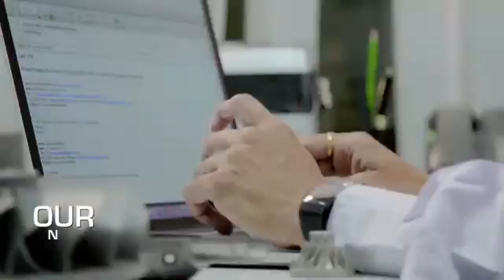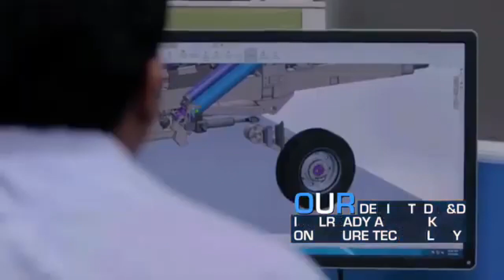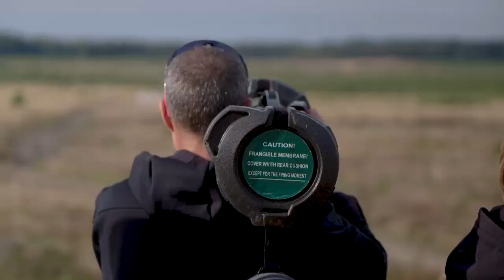Defence Ministry has placed an order for Spike anti-tank guided missiles worth ₹287 crore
Kalyani Rafael Advanced Systems Pvt. Ltd. (KRAS)

Kalyani Rafael Advanced Systems Pvt. Ltd. (KRAS) is a Joint Venture between Kalyani Group and Rafael Advanced Defense Systems Ltd., Israel. KSSL owns 51% of the group and the latter 49%.

KRAS plant in Hardware Tech-Park, Hyderabad is also India’s first private sector missile sub-systems manufacturing facility which is spread across an area of 24,000 sq.ft.

The KRAS facility has been designed to meet the top security classification by adopting the highest level of security clearance from Indian and Israel Governments.

The KRAS facility performs the system integration & testing of Spike ATGM, New Generation precision guidance munitions which includes Spice 1000 & 2000 and MRSAM missile.

This state of art facility is involved in development of GUIDANCE UNIT, SERVO UNIT, POWER SUPPLY UNIT, COMMAND LAUNCH UNIT & THERMAL SIGHT for Spike ATGM. It is involved in development of forward & control section and kiting of Spice PGMs. For MRSAM, facility is involved in manufacturing of mid-section, front servo, radome & warhead.

KRAS orders

KRAS bagged its first order from MoD in July 2019 worth $100 million to produce 1,000 MRSAM kits. The missile kits are manufactured at KRAS plant in Hyderabad and then sent to Bharat Dynamics Limited for further integration. BDL has setup a new production facility in Hyderabad with an investment of $100m to manufacture both MRSAM and LRSAM missiles. The facility has the capacity to produce 100 missiles a year.

On 28th August 2023, Kalyani Rafael Advanced Systems Pvt Ltd has bagged a Rs 287.51 crore order from the defence ministry for the supply of missile systems. The order is expected to be executed over the next 12 months.

As per Janes report, the contract is to deliver an unknown number of Spike anti-tank guided missiles (ATGMs) to the Indian Armed Forces.

While the version of Spike ATGMs was not disclosed, its most likely be Spike SR as this missile is shown under the system integration & testing profile of KRAS website.

Spike SR missile

The Spike SR missile is short range, man-portable shoulder fired 3rd generation fire and forget missile. The missile system achieves high hit probability with the help of its EO/IR seeker. The seeker includes a state of art 3rd generation, electro optical day/night sensor, including an uncooled IIR , high resolution CCD & optimized tracker.

It’s a compact and light weight missile having range between 50-1500m. The missile system can be powered up and be ready to fire in less than 6 seconds. It can engage moving or stationary targets in LoS. The missile can carry variety of warhead such as high energy anti-tank, fragmentation & anti-structural warhead.